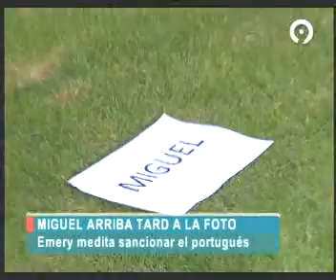valencia suits 3.flv